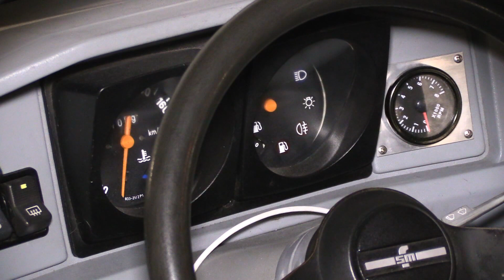Z yugom na sever Evrope za srečne tačke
NOVO MESTO - Društvo za zaščito živali Novo mesto je prostovoljska organizacija, ki deluje že od leta 2001 z namenom izboljšanja položaja živali. Tokrat so pristopili k zanimivemu projektu potovanja na skrajni sever Evrope z yugom, s katerim bodo zagotovili denar za oskrbo nikogaršnjih živali.